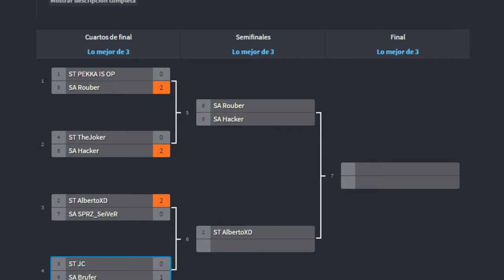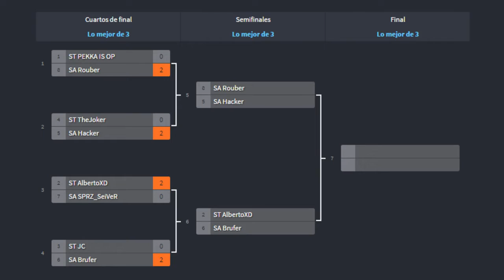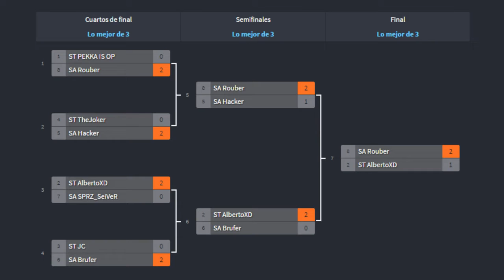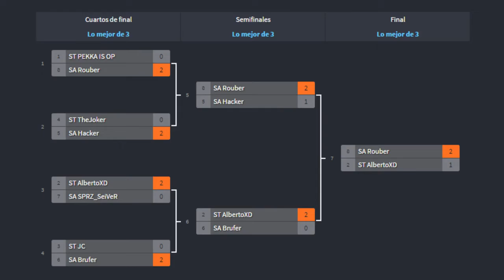PRIMER DESAFÍO SNOW SANGA TEAM VS SNOW ARMY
Tenemos a los mejores jugadores de Sanga Team preparados para enfrentarse a los mejores de la armada Snow!! El ganador se llevará nada menos que 50€!!